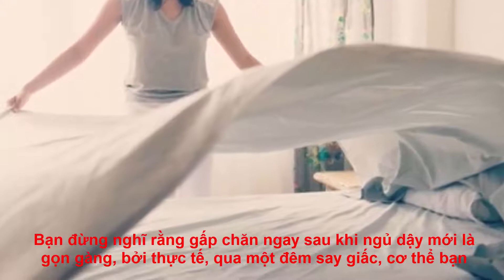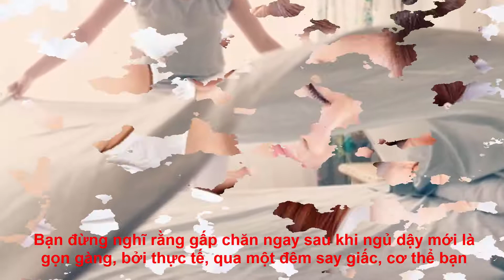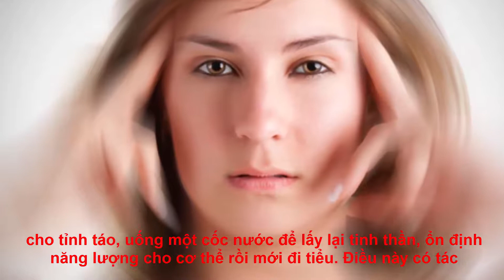4 VIỆC TUYỆT ĐỐI KHÔNG NÊN LÀM KHI MỚI NGỦ DẬY